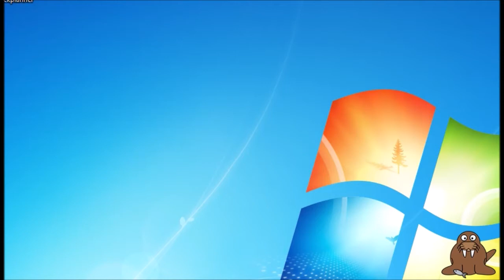Das Knockbackevent: Minecraft Fischfleisch#12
Unterstützt ich gerne mit einem Like oder Abo und checkt meine Kollegen aus. Alle Rechte an die Musik liegen bei Nintendo, Kamex und Toby Fox(Download